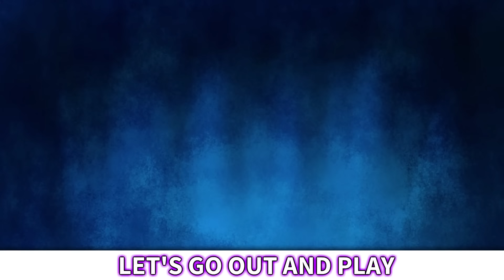THE HUGGY WUGGY SONG! 🎵 (OFFICIAL POPPY PLAYTIME LANKYBOX MUSIC VIDEO!)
THE HUGGY WUGGY POPPY PLAYTIME SONG! 🎵 (Official LankyBox Music Video!) starring LANKYBOX FOXY, BOXY, ADAM, JUSTIN, GHOSTY, ROCKY, KISSY MISSY, HUGGY WUGGY, AND MORE ANIMATED POPPY PLAYTIME ANIMATION!

LankyBox World!